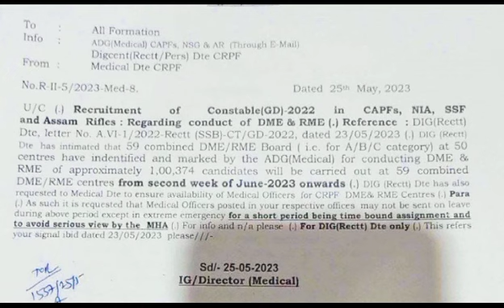SSC GD Medical Date Confirmed🔥|| SSC GD DME/RME 2023